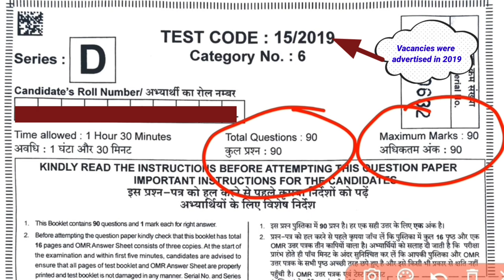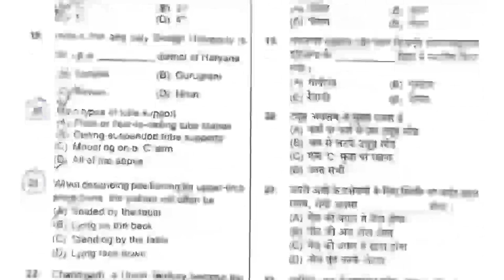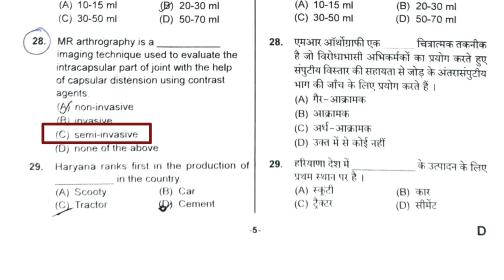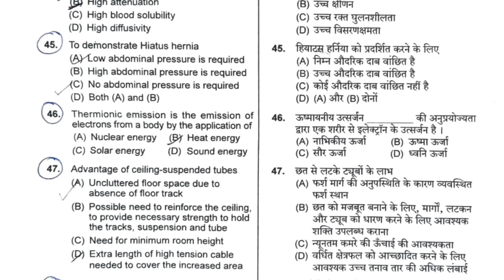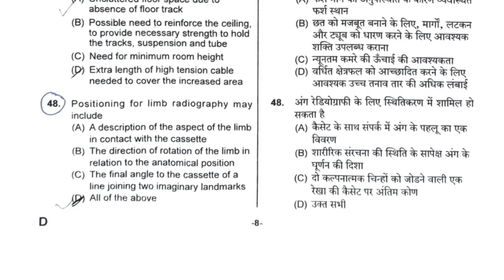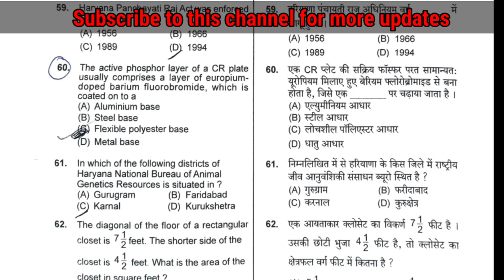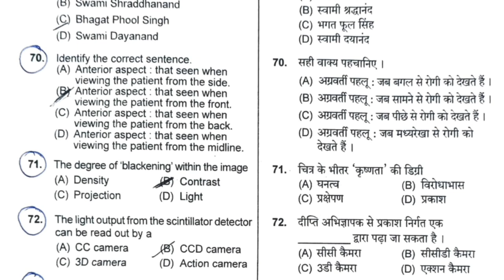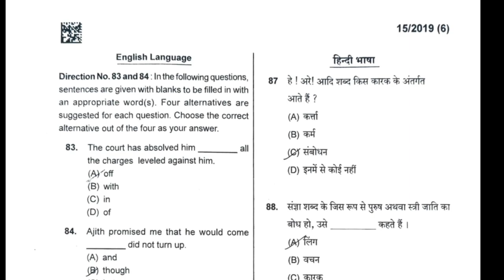Question paper for Radiographer, X-Ray technician, Radiology technologist || HSSC 2021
In this video, you will see questions and answers by Haryana staff selection commission 2021 for the post of Radiographer.

Haryana staff selection commission 2021